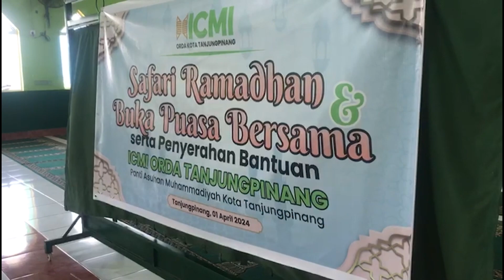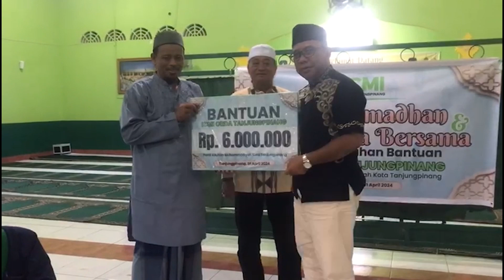ICMI ORDA TANJUNGPINANG BUKA PUASA DENGAN LKSA MUHAMMADIYAH